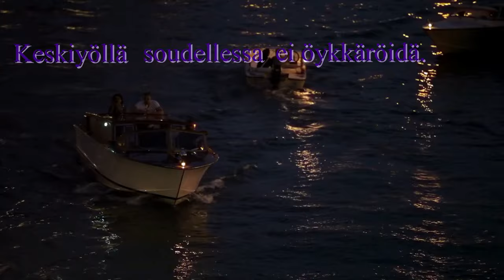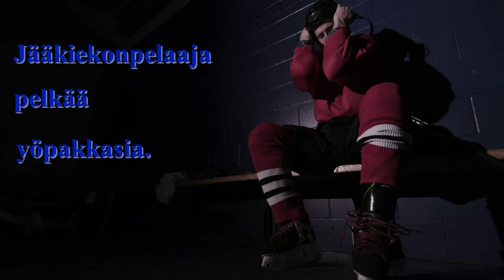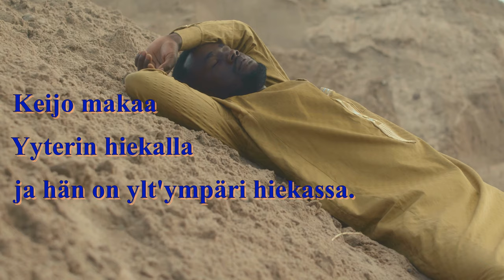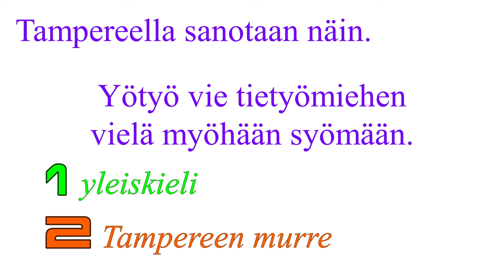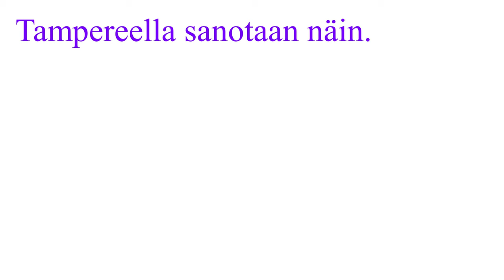Kielivoimisteluloruja / Tongue twisters / Скороговорки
Harjoittele ääntämistä! / Practice pronunciation! / Упражняйтесь в произношении!